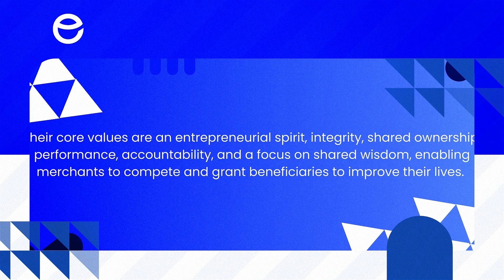Beyond The Bottom Line | Lincoln Mali | The Youth Of South Africa. [Season 1 | Episode 22]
Lincoln Mali, a 25-year financial services executive, specializes in leadership, people management, customer service, sales, digital transformation, and business performance, and is a prolific writer.

Join us and let’s learn more about socio-economic issues, South African politics, and thought-provoking conversations.